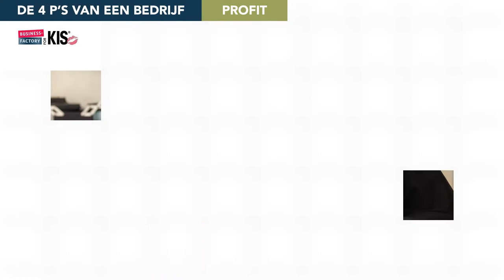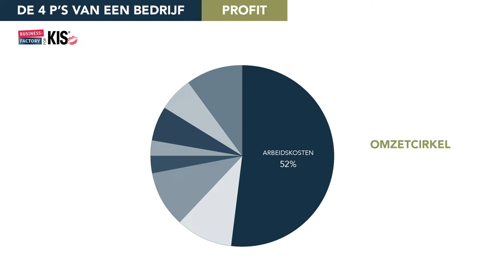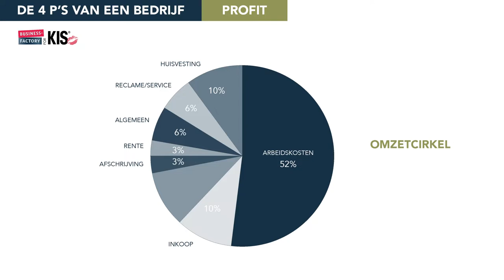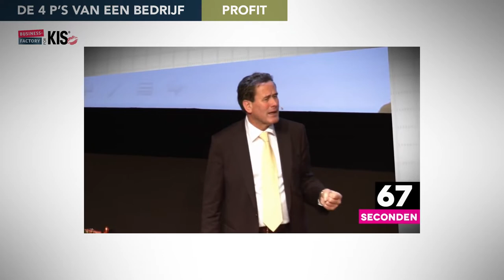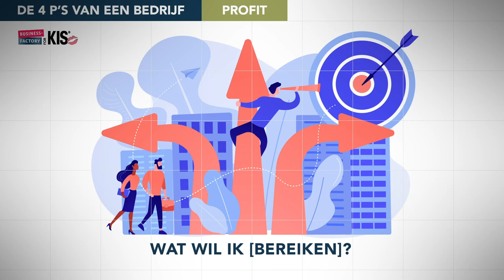Succesvol ondernemen Deel 5 de P van Profit met Richard Koffijberg by Natasja keijzer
Het kappersvak is meer dan knippen & kleuren. Haal meer uit jezelf met de business seminars van Richard Koffijberg. Deze week gaat de P over Profit.